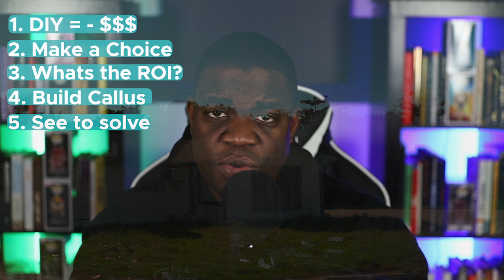Lessons I learned from the AIR BNB KING OF WAKANDA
In Episode #28 AirBNB Blueprint Mastermind, Founder of Connectally, and Business Strategist Tommy Holt Jr King Of Wakanda, and I talked about his a passion for all things financial literacy. In this solo episode I’ll unpack a few of my key takeaways including:

The speed of money.
Doing things yourself ( and the cost associated with moving this way).
The connection between the skill of observation and solutions.